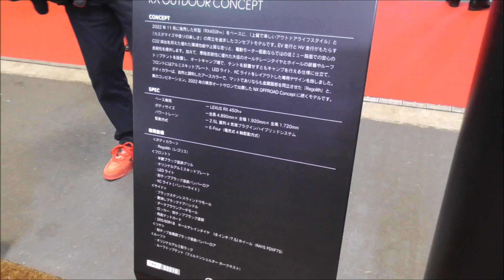レクサス RX アウトドア コンセプト 2023 内装 運転席から座席シートそして後部座席 NX ORRROAD Conceptに続くアウトドアカスタムモデル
ベース車両は新型RX450h+。昨年のNX ORRROAD Conceptに続くモデル。トヨタ・レクサスのブースから。インテックス大阪で開催された大阪オートメッセ2023。幕張メッセで開催された東京オートサロン2023に続く、関西最大級の自動車カスタマイズ(ドレスアップ＆チューニング)イベントです。